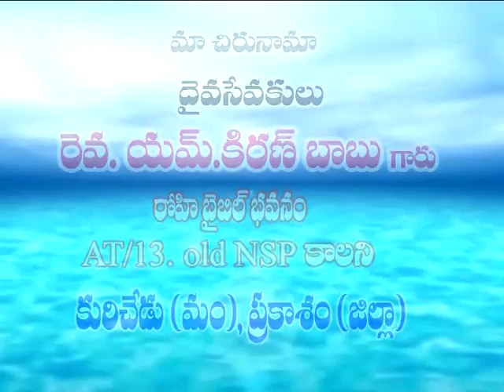Kb garu ep 38